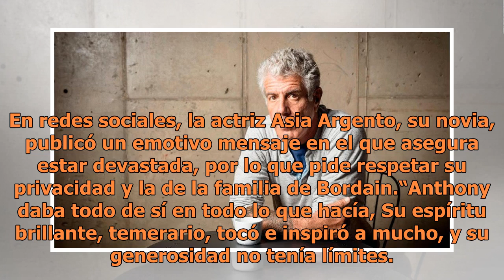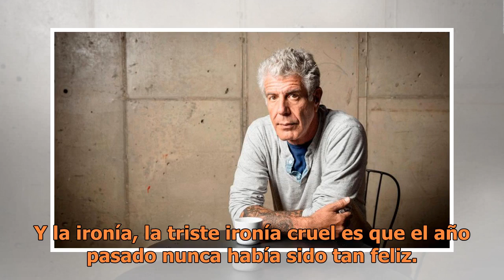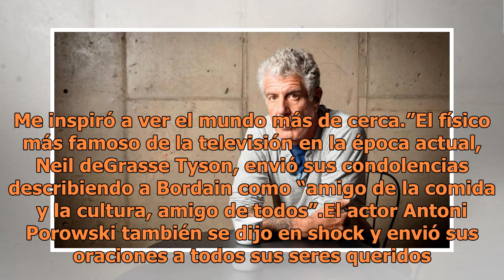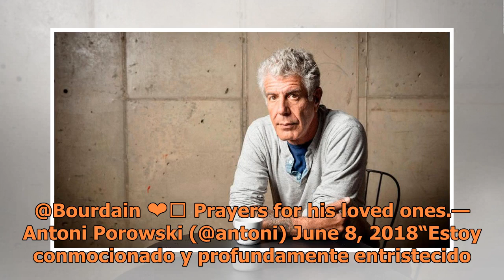Famosos reaccionan al suicidio del chef Anthony Bourdain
Foto de internetEl suicidio del chef Anthony Bordain sorprendió a la comunidad gastronómica, provocando un profundo dolor entre quienes trabajaron con él, lo conocieron o vieron alguno de sus programas.